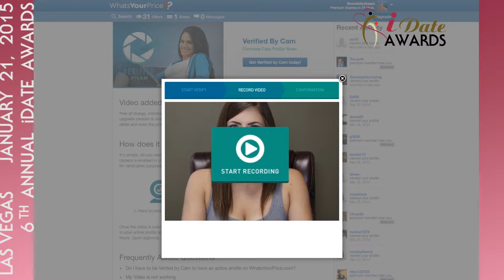Verified by Cam Nominated for 2015 Best New Technology at the 6th Annual iDate Awards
For the 6th annual iDate Awards in 2015, Verified by Cam was Nominated for the category of Best New Technology.

Verified by Cam advises why the company deserves the award and asks for your vote before January 2, 2015.